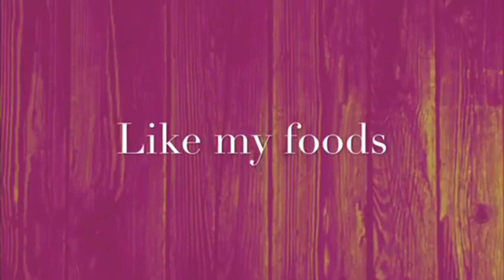কোরবানীর ঝুরা মাংস দিয়ে কাউনের চালের খিচুরী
my foods

বৃষ্টি-বিধুর বর্ষাকালে বাঙালীর রসনার অন্যতম একটি অনুষঙ্গ হল খিচুরী।খিচুরী ছাড়া বর্ষা  ভাবা যায়না ।তাই আজকের রেসিপি খিচুরী।কোরবানীর ঝুরা মাংস আর ডাল-চালের খিচুরী একসাথে মিলে-মিশে একাকার।এ রেসিপিতে ভিন্নতা আনতে কাউনের চাল ব্যবহার করা হয়েছে ।আশা করি আপনাদের ভাল লাগবে।